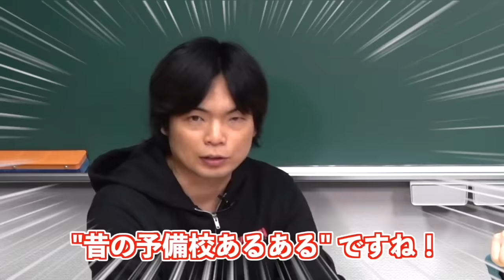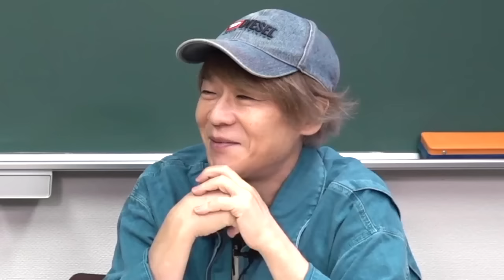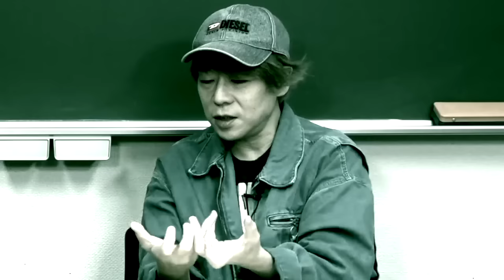河合塾・東進での成り上がり【宗慶二の他講師との戦い】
東進国語科講師の戦い【林修 vs 宗 vs 出口 vs 板野 vs 柳生】宗先生が東進を去った本当の理由公開

【今明かされる】東進英語科講師たちの戦い【安河内 vs 今井 vs 西 vs渡辺】

‹出演者情報›
もりてつ
発音指導士